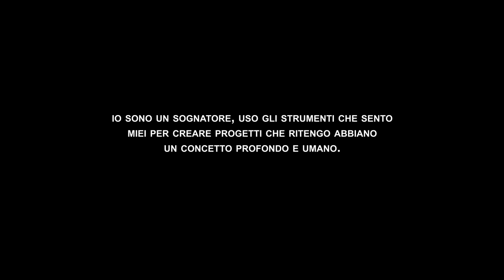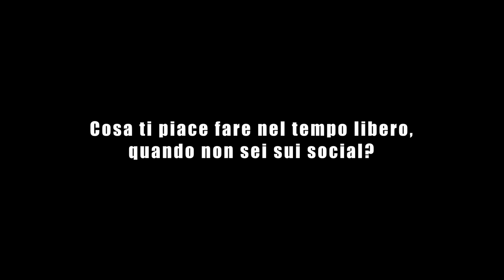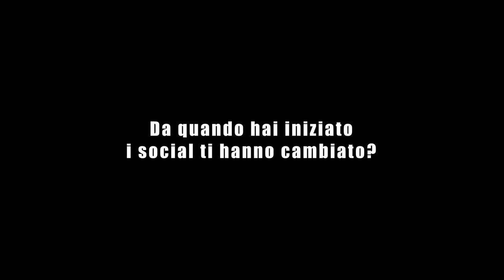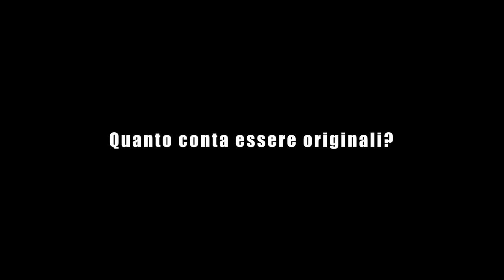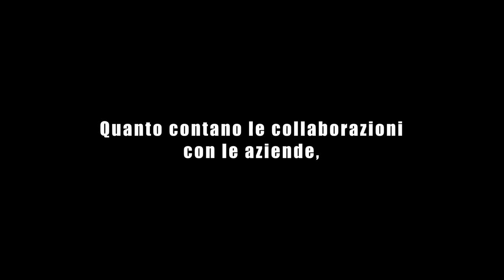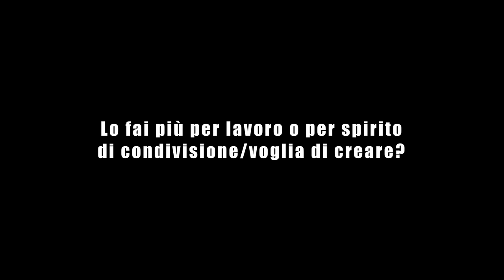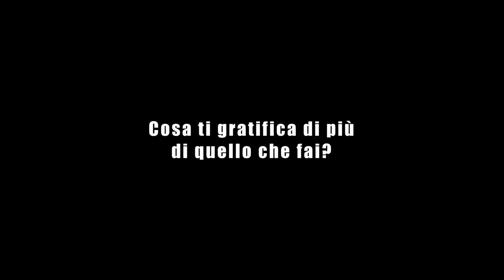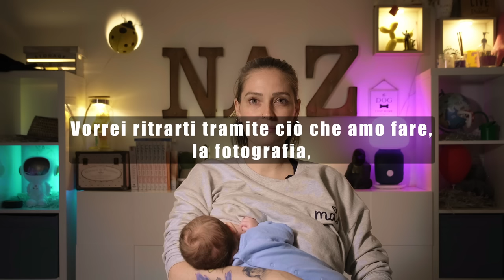LaSabri, Sono sono quello che vedete - My Face My Work - ep28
MyFaceMyWork è un viaggio all’interno dei social network, è un racconto fatto di racconti.
L’idea vuole documentare i Content Creators che hanno investito attraverso la propria
immagine nei social.
 Il lavoro ha una direzione chiara, esprimere il proprio talento.

MyFaceMyWork potresti essere tu o potrebbe diventarlo qualcuno vicino a te.

È un investimento su se stessi, un’idea, un sogno.
Ma non è solo questo, è un divenire di contenuti che man mano si sviluppano generando nuove realtà creative.
É un viaggio la cui meta verrà scritta insieme all’osservatore, parte fondamentale del processo creativo di ogni Content Creator.

L’ascesa di un creativo, la costruzione di un’idea, i fallimenti, le gioie, il lavoro che c’è dietro,
le paure, i risultati, il percorso… questo è MyFaceMyWork.

Capitoli:
00:36 - Ciao Sabrina, come stai?
00:40 - Con quale nome sei conosciuta?
00:48 - Che lavoro fai?
01:01 - È ciò che sognavi da bambina?
01:13 - Cosa ti piace fare nel tempo libero, quando non sei su social?
01:56 - Quando hai iniziato sui social e perché?
02:26 - Quanto è importante oggigiorno stare sui social?
03:01 - Quanto è difficile stare sui social?
03:42 - I social che paure ti generano?
04:53 - Quanto contano i numeri?
05:30 - Cosa cambieresti dei social?
06:23 - Da quando hai iniziato i social ti hanno cambiata?
07:38 - Sei consapevole di quanto la tua persona sia influente?
08:46 - Quanto conta essere originali?
09:26 - Cosa intrattiene uno spettatore davanti a un format che si ripete?
10:09 - Da cosa sei ispirata... cosa ti spinge a condividere?
10:51 - Cos'è per te la creatività?
11:49 - Quanto contano le collaborazioni con le aziende...
12:52 - Per te stare sui social è un lavoro?
13:15 - Lo fai più per lavoro o per spirito di condivisione/voglia di creare?
13:48 - Lo faresti ugualmente se non ci fosse un guadagno?
14:10 - Ricordi quando ha incominciato a funzionare?
14:39 - Cosa ti gratifica di più di quello che fai?
14:51 - Cosa faresti oggi se non avessi intrapreso questa strada?
15:28 - Dove ti vedi in futuro?
16:15 - Rifaresti tutto?
16:44 - Chi è Sabrina, cosa non sappiamo di te?
18:12 - Che consiglio ti senti di dare a me che sto incominciando?
19:00 - Grazie!!! Foto.